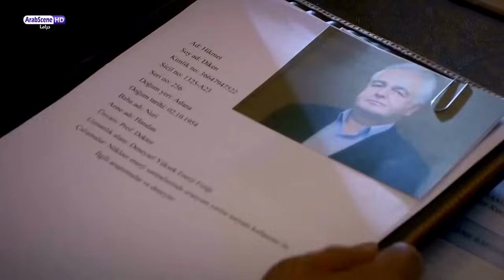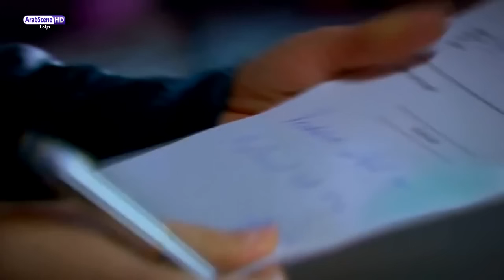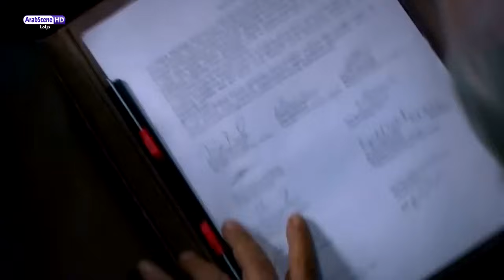وادي الذئاب الجزء السابع حلقة 57 مدبلج HD720P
للـمزيد حـول مـسـلـسـل وادي الذئاب وكـل جـديـد
اشـتـركـوا فـي الـقنـاة لـيـصـلـكـم كل ماهو جـديـد لديانا *(الأعلانات مترجمة وغير مترجمة وكافة حلقات الجزء السابع مدبلج HD720P
وايضاً الجزء الثامن مترجم  FULL HD1080P)